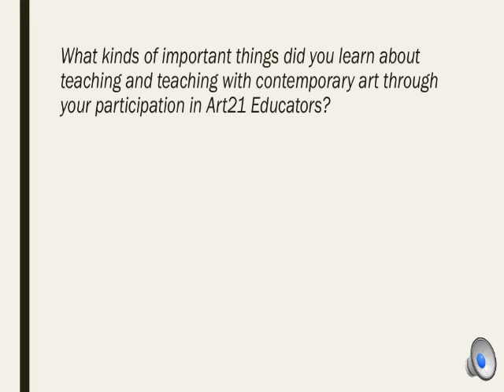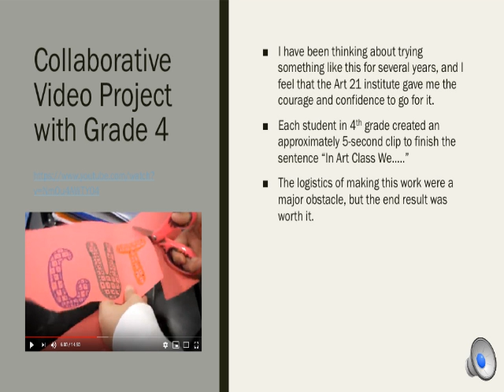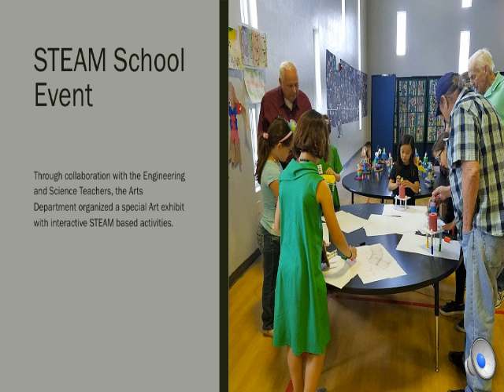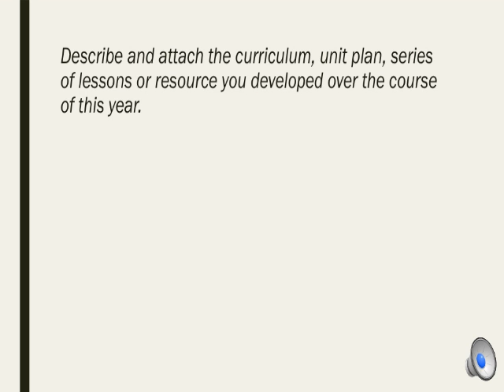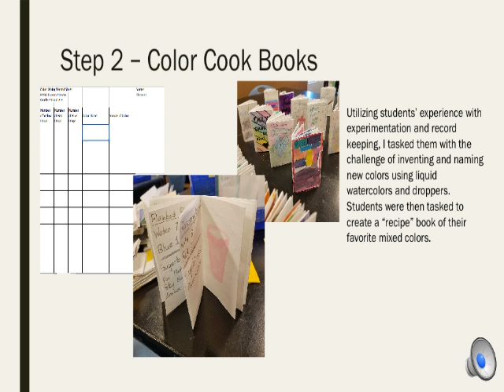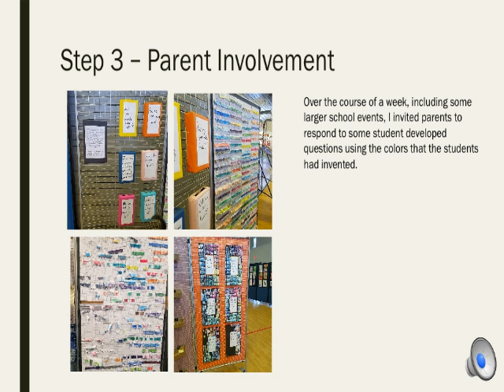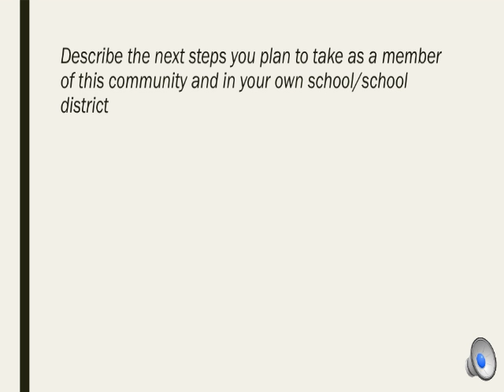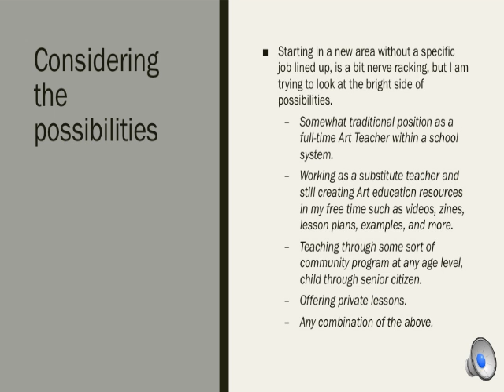Art 21 And me with narration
my reflection on this past year working with the Art 21 program, team, and resources.